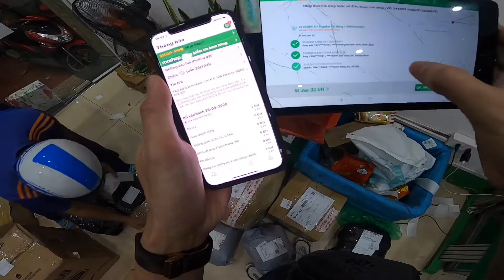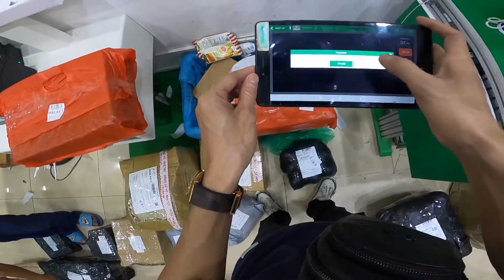CKT | tiền có thật sự quan trọng không?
Tản mạn khi đi xe